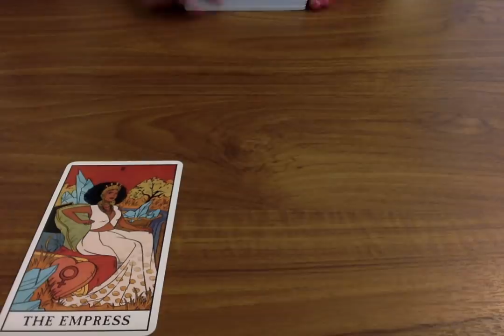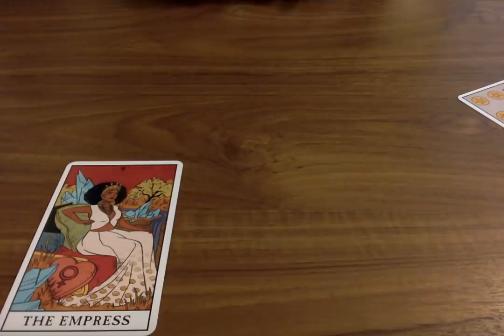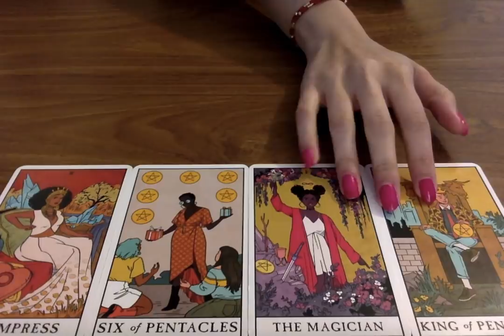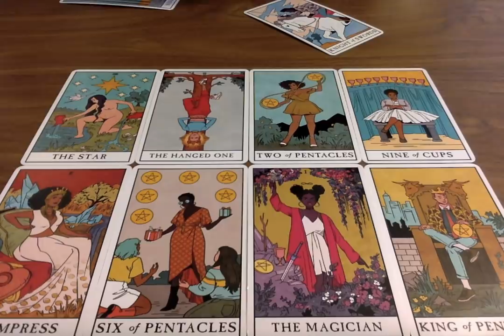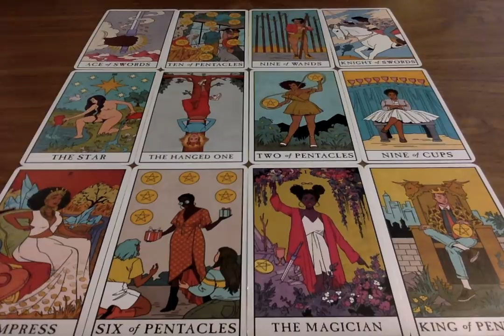SCORPIO SOULMATE *YOU ARE THE ONE!!!* MAY 2020 🥰💌 Psychic Tarot Card Love Reading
Everyday Tarot
After Tarot
Neo Tarot
Winter Waite
Kawaii Tarot
Tarot of New Vision (Mini Cards)
Universal Tarot (Mini Cards)
Wheel of the Year Tarot Cards
The Magic of Tarot
in2it Tarot and Oracle Cards
Otherkin Tarot
Le Tarot De Marseille
Easy Tarot Cards
Romantic Tarot
Shadowscape Tarot Cards
Elemental Power Uplifting Tarot Cards
Soul Tarot Cards
Fountain Tarot
Ok! Tarot
Albano Tarot

Moon Mantras Oracle Cards
Mandala Meditation Deck
Mindfulness and Meditation Deck
Everyday Witch Oracle
Archangel Oracle
The Power of Chakras Wisdom Cards
Messages from Spirit Animal Guides Oracle Cards
Magic of Crystals Oracle Cards
Trust me I’m Psychic Cards

Moonlight Guidance
Felixstowe
Suffolk
IP11 1BW
UK